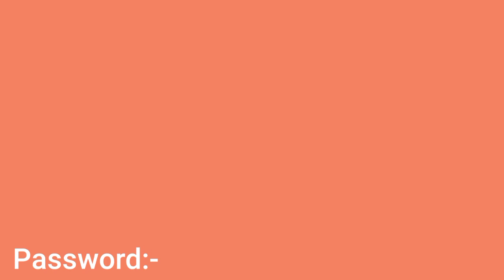Thalapathi Vijay 65 Png | Thalapathi Vijay New Digital Painting Png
Thalapathi Vijay 65 Png | Thalapathi Vijay New Digital Painting Png | ‎@MASTER EDITZ

➟ Download Link ✓

💫 PNG
💫 Background
💫Fonts
💫 Kanneer Anjali Poster Design
💫 Birthday Font Png
💫Wedding Font Png